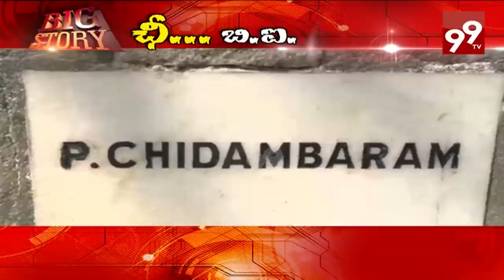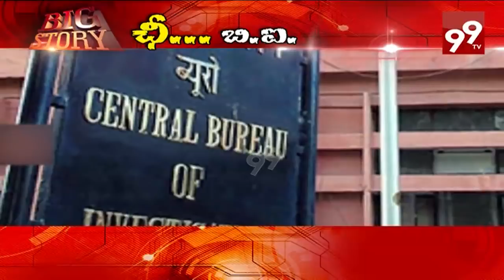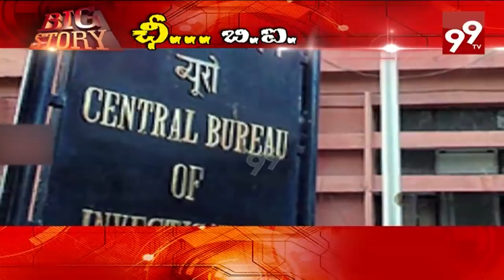ఏ గవర్నమె౦ట్ఉ౦టే ..వారిదే CBI - A Special Big Story on CBI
Here is the Special Story on CBI
99%'s news is biased - bias not towards a political group but biased in favour of people.